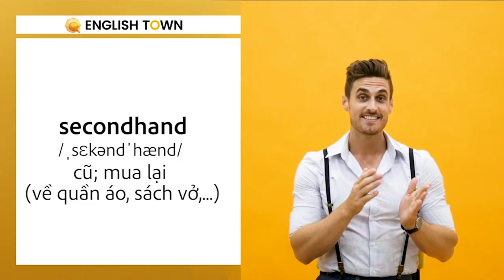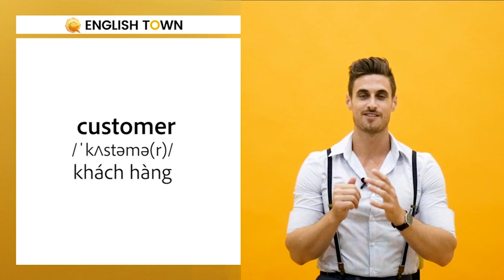[English Town] Từ vựng tiếng Anh chủ đề MUA SẮM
Mua sắm là hoạt động chắc mà chắc hẳn ai cũng yêu thích, đặc biệt là phái nữ. Vậy làm thế nào để nói về chuyện mua sắm bằng tiếng Anh?
Hãy cùng English Town học bộ từ vựng với chủ đề mua sắm để tăng thêm vốn từ vựng và có thể dễ dàng giao tiếp tiếng Anh mỗi ngày nhé!
🏠 ET 1: Lầu 4-5, Toà Nhà Sumikura 18H Cộng Hoà, QTB